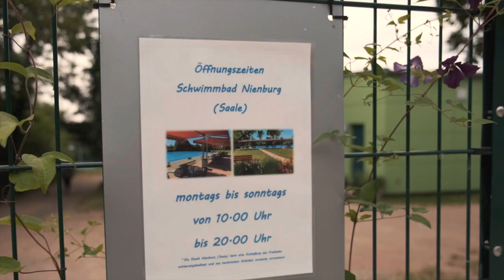Recht auf bezahlbares Schwimmbad?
Während die Temperaturen immer höher klettern, können sich immer weniger Menschen einen Sommerurlaub leisten. Ins öffentliche Freibad auszuweichen, ist aber auch immer schwerer möglich – viele sind teure Spaßbäder geworden, mussten schließen oder sie sind wegen der anderen, die schließen mussten, gnadenlos überfüllt. Dabei gehört ein öffentliches Freibad, in dem Kinder schwimmen lernen können, genau so zur öffentlichen Daseinsvorsorge wie andere soziale Infrastruktur. Wir wollen, dass der Staat hier finanzielle Hilfe leistet und die vielen kleinen Schwimmbäder in diesem Land saniert und weiter fördert.